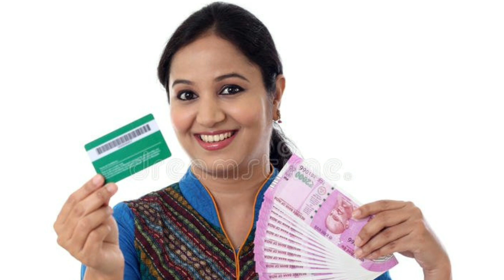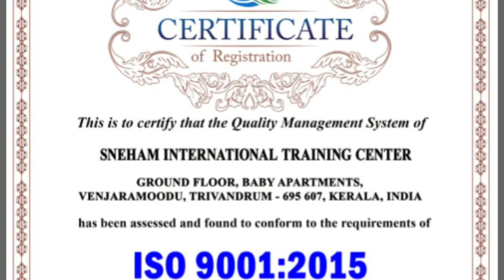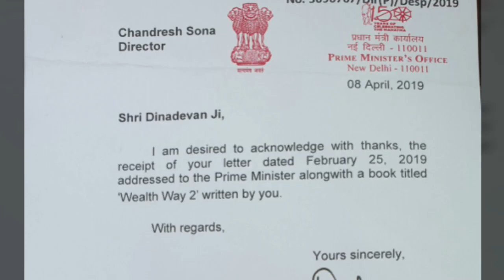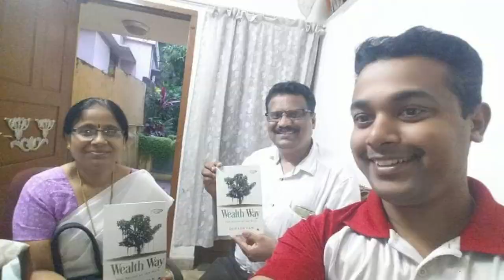Best & easy job in Trivandrum: ഡവലപ്മെൻ്റ് ഓഫീസർ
interview attend ചെയ്യാൻ തയ്യാറായോ ?